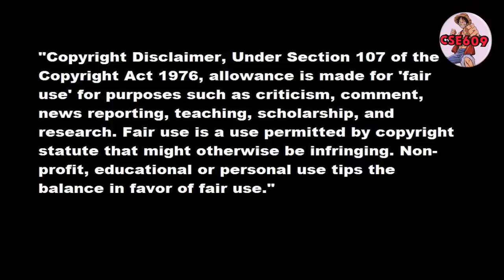Truco Black Ops 2 Zombis Tranzit Amontonacion Con Escudo En Natch Der Untoten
Hola y bienvenidos de nuevo os traigo un truco en tranzit ya que me lo a veis pedido bastantes personas es con el escudo en la zona de natch der un toten es bastante fácil un saludo dar like y subcribiros si no lo estáis.